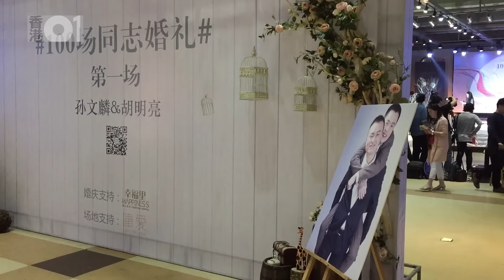一場滿載祝福的同志婚禮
內地首宗同性戀婚禮今日（17日）在湖南舉行，典禮於2半點開始，近200名民眾前來祝福一對新人孫文麟和胡明亮。不過赴宴的親人卻不多，胡明亮只有爸爸到場，孫文麟媽媽也有到場祝福⋯⋯